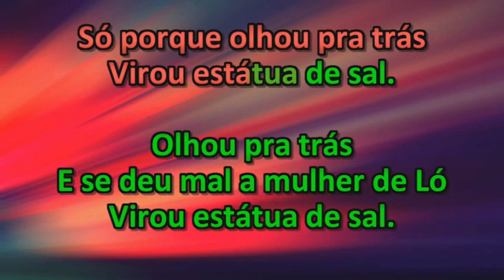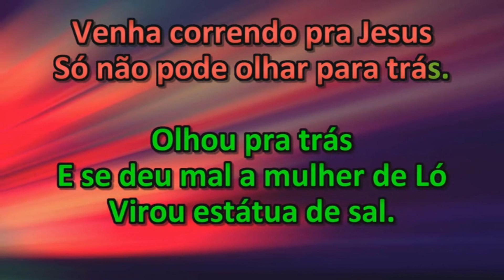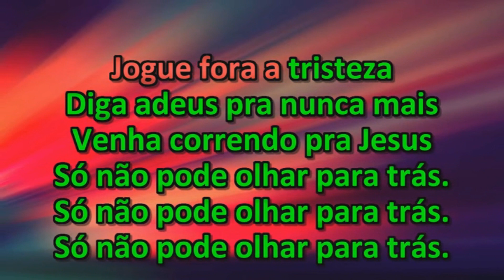Sandrinha - Estátua de Sal - Playback - Karaoke